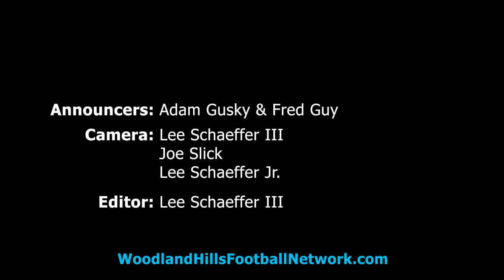Patrick T. Lanigan Funeral Home Play of the Game - 2014: Week 6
12 yard TD pass from Jeremiah Jones to Stephon Hawthorne.